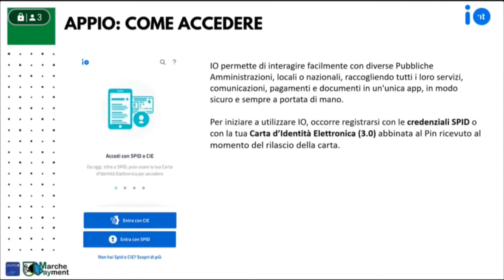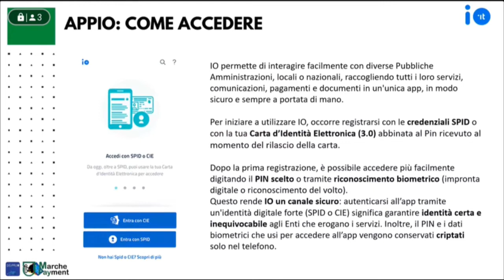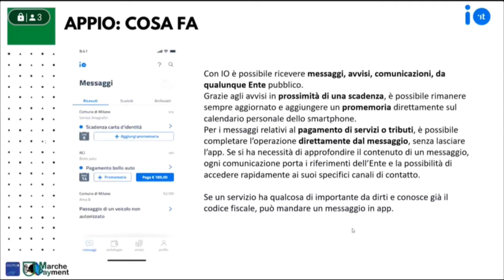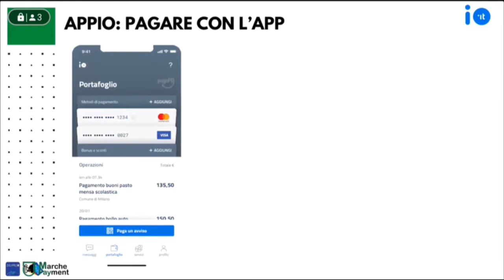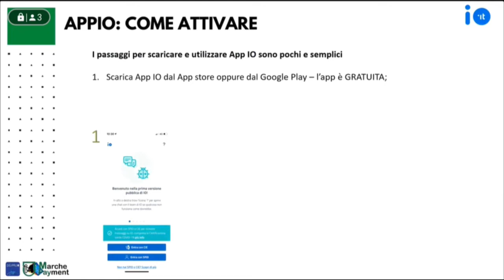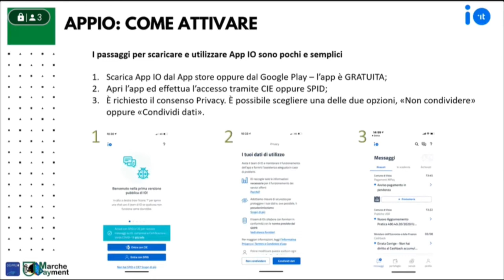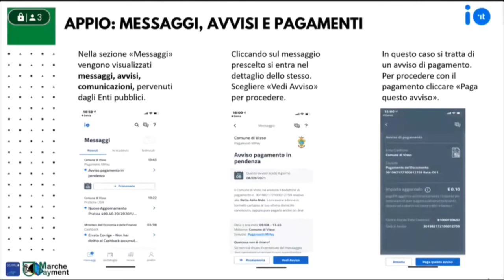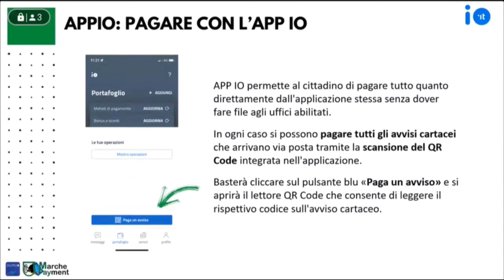Webinar su DigiPALM - App IO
IO permette di interagire facilmente con diverse Pubbliche Amministrazioni locali o nazionali, raccogliendo tutti i loro servizi, comunicazioni, notifiche di avanzamento pratiche, pagamenti e documenti in un'unica app, in modo sicuro e sempre a portata di mano.